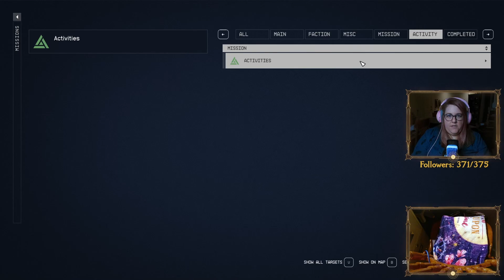I'm not built for spaceship fights | Starfield | Episode 26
Ongoing playthrough also available as unedited livestreams on Twitch.tv

First playthrough of Starfield! I've been waiting for this title for years and while I know it has a lot of the jankiness that we expect from Bethesda games, it also has a lot of things I enjoy in their games too. I'm particularly excited for the outpost mechanics and just space exploration in general.

Thanks for sticking with me during this playthrough!